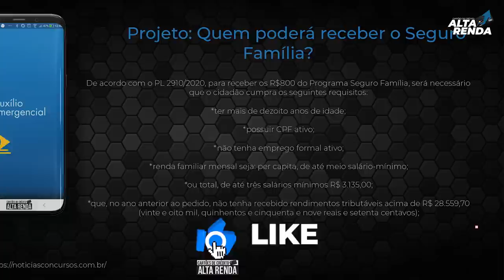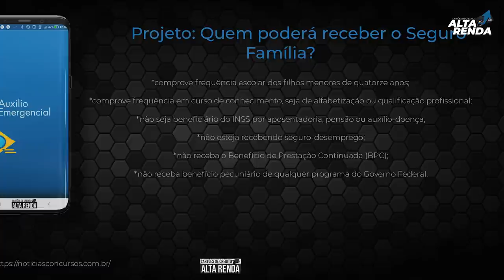💳NOVO PROGRAMA: SEGURO FAMÍLIA, AUXÍLIO EMERGENCIAL VAI PAGAR R$ 800 PARA AS FAMÍLIAS CARENTES😷